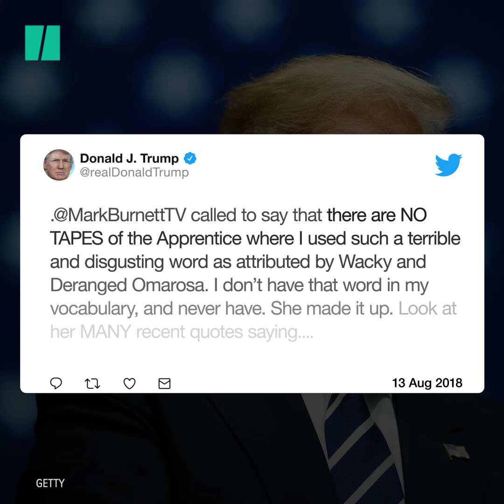Trump Campaign May Sue Omarosa For Tapes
A new tape released by former White House aide Omarosa Manigault Newman seemingly details Trump campaign officials discussing the possibility there’s a recording of him using the N-word.